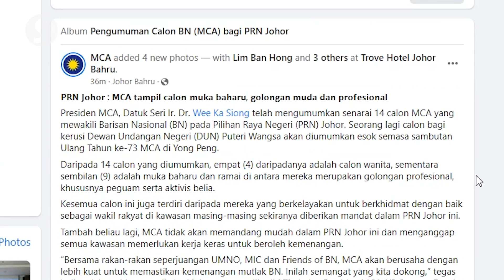Johor polls: MCA announces names 14 out of 15 candidates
MCA president Datuk Seri Dr Wee Ka Siong has named the candidates and seats in 14 of the 15 constituencies the party will be contesting in the Johor election. The candidate for the Puteri Wangsa seat will be finalised soon.